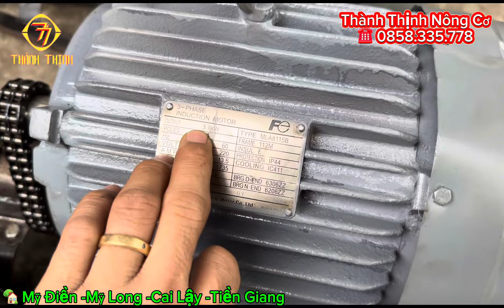Bộ láp bơm nước sử dụng motor nhật và đài loan